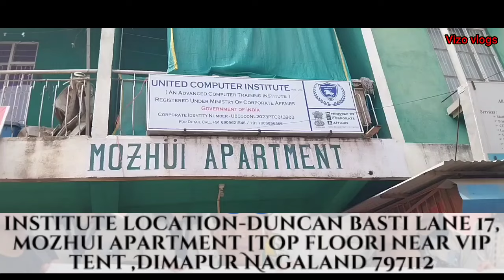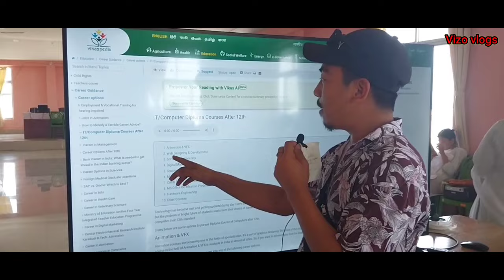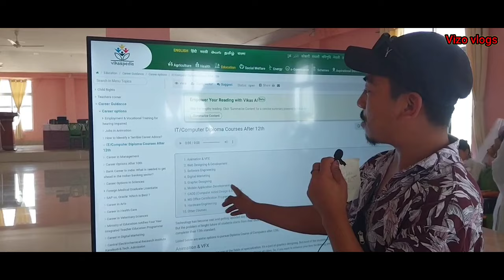The Best place for you. Grab the opportunity Now.